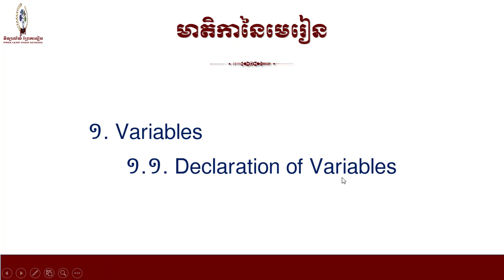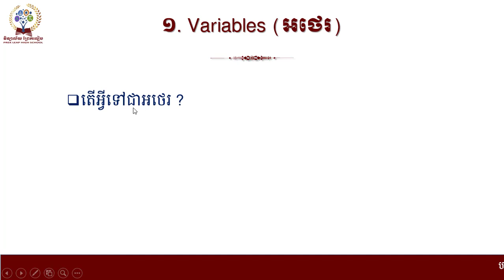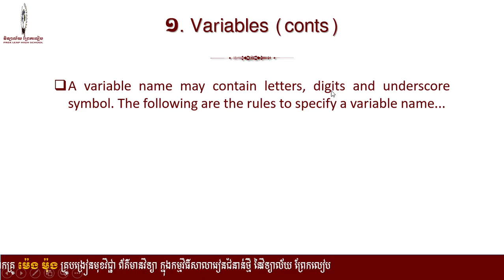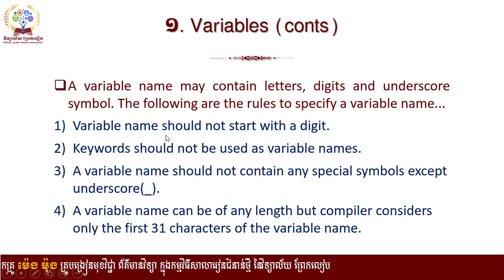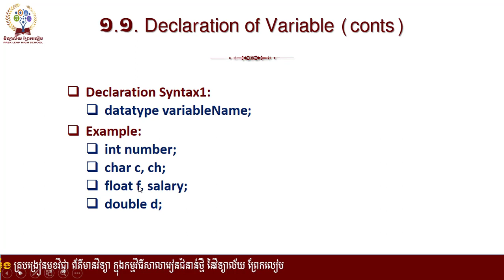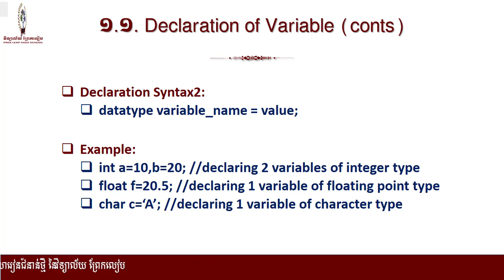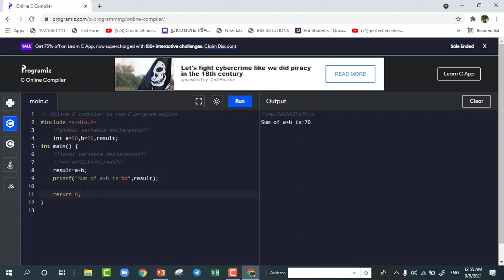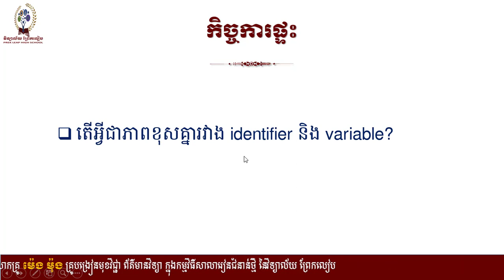C Programming Language មេរៀនទី៤៖ Variables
មុខវិជ្ជា៖ ព័ត៌មានវិទ្យា ថ្នាក់ទី១០
ជំពូកទី២៖ C Programming Language
មេរៀនទី៤៖ Variables
បង្រៀនដោយលោកគ្រូ ម៉េង ម៉ុង គ្រូបង្រៀនមុខវិជ្ជាព័ត៌មានវិទ្យា ក្នុងកម្មវិធីសាលារៀនជំនាន់ថ្មី នៃវិទ្យាល័យព្រែកលៀប